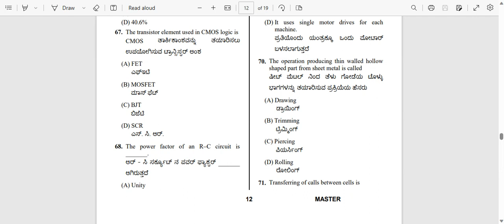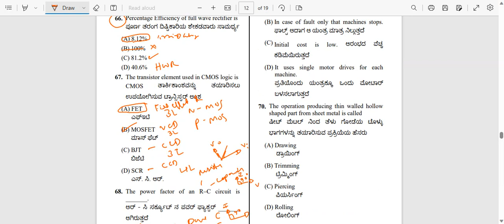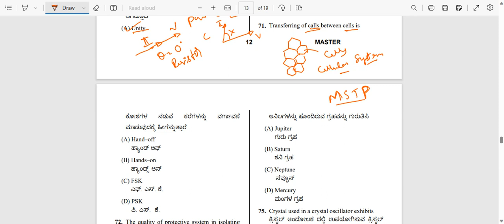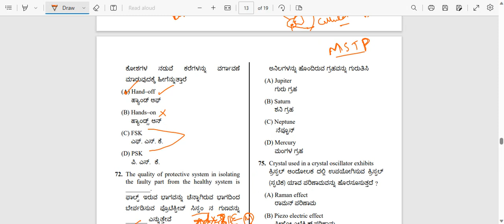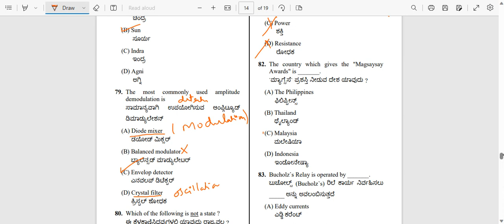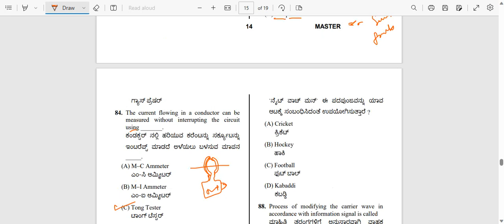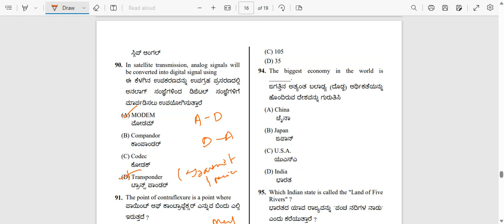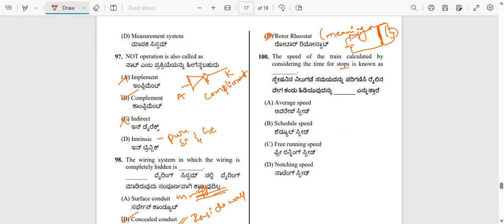Session 06 || BMRCL Section engineer , Train Operator, Maintainer Question paper solving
Thanking you gelaya